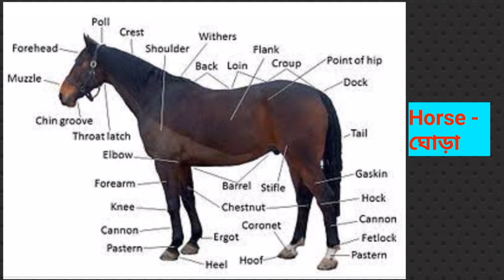#Picture Dictionary //Class - 2//part -6#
this video learning name of animal with pictures

এই ভিডিওতে গুরুত্বপূর্ণ প্রানীর নাম ছবিসমূহ জানতে পারবে।